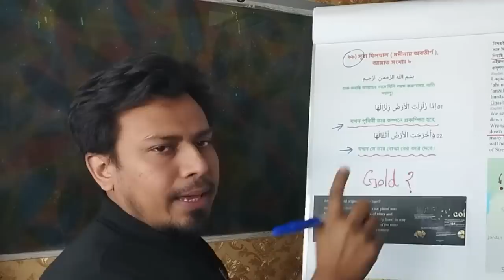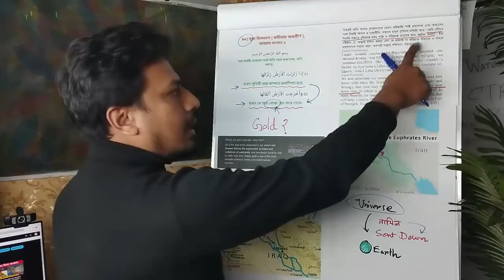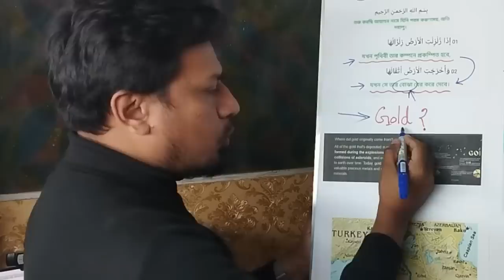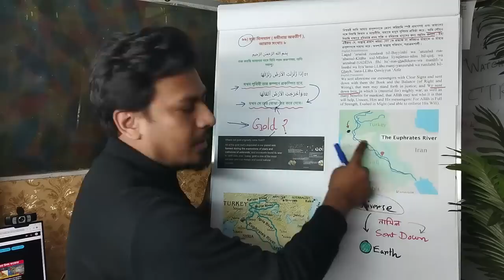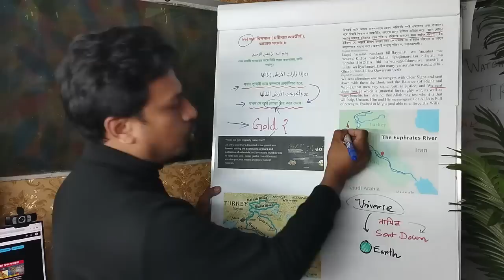Furat Nodir Bortoman Obostha: স্বর্ণ ধীরে ধীরে ওপরে উঠছে!